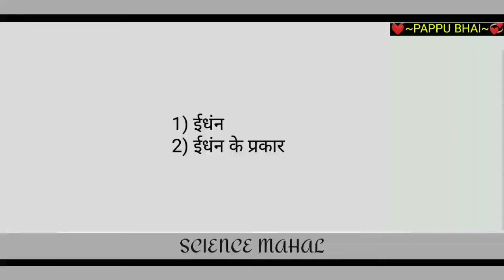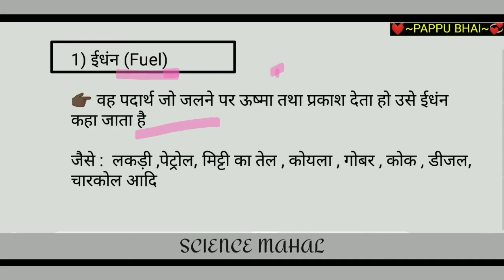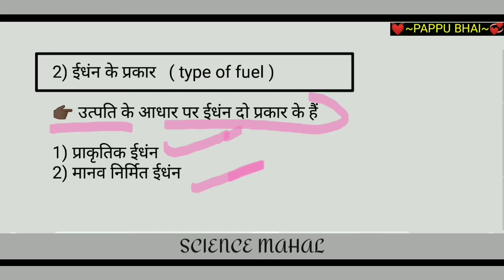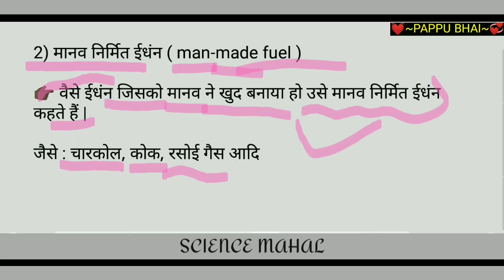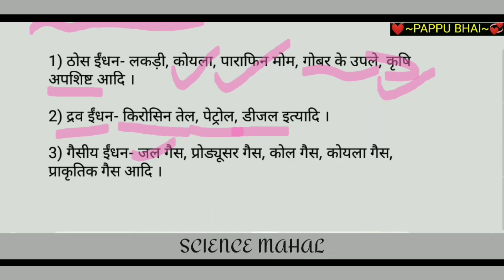ईंधन किसे कहते हैं | ईंधन के प्रकार | ईंधन कितने प्रकार के होते हैं | indhan kise kahate hain |by pa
ईंधन किसे कहते हैं | ईंधन के प्रकार | ईंधन कितने प्रकार के होते हैं | indhan kise kahate hain |

PLEASE NO USE
title
Description